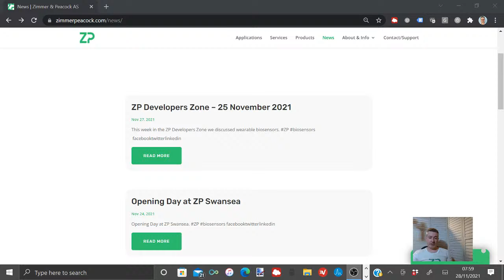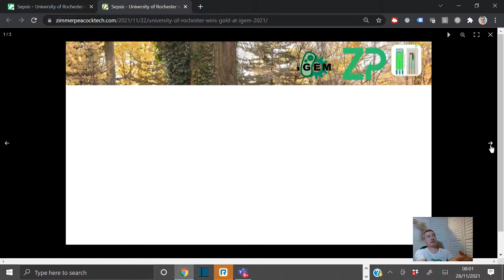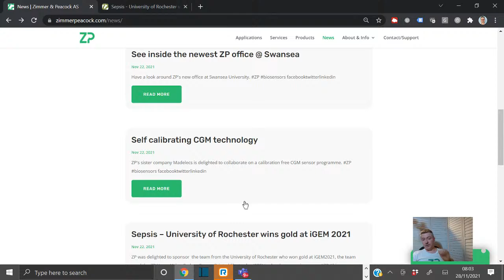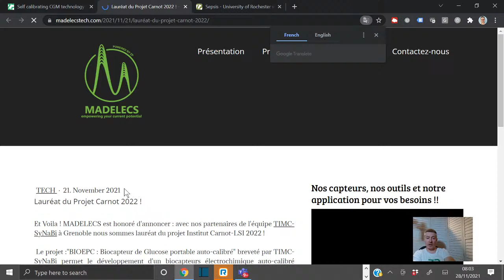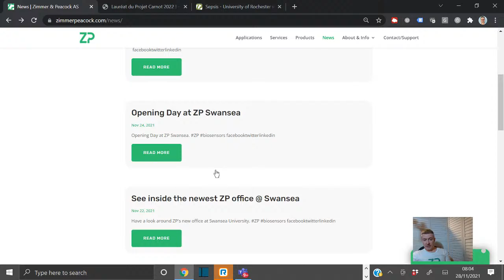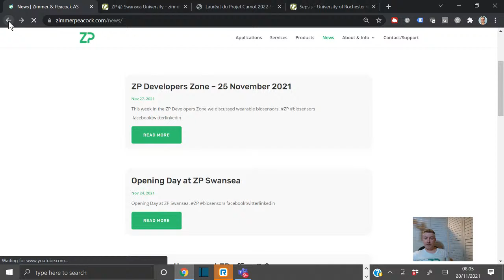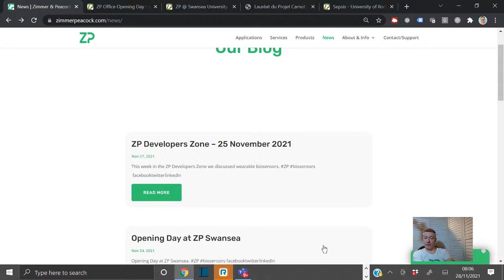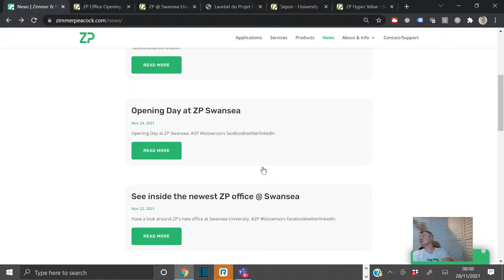ZP Vlog and Podcast 28 November 2021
A weekly vlog and podcast from ZP for our news from this week.